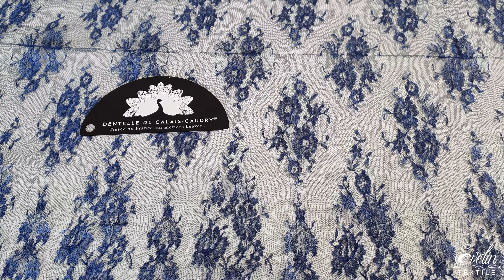Dantela frantuzeasca albastru imperial Jean Bracq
Dantela metalizata cu model floral, produsa in Franta, in atelierele de renume mondial Jean Bracq, cu o traditie inca din 1889.
Ambele borduri, pe latime, sunt in forma de feston (arcuri de cerc).
Dantela Jean Bracq este marca inregistrata Calais-Caudry®, recunoscuta international si apreciata de marile case de moda.

Caracteristici Dantela frantuzeasca albastru imperial Jean Bracq
Latime: 0.90 m
Compozitie: 100% Poliester
Culoare: albastru imperial
Tara de origine: Franta
Cod: 4021